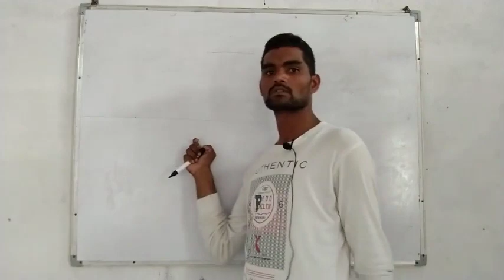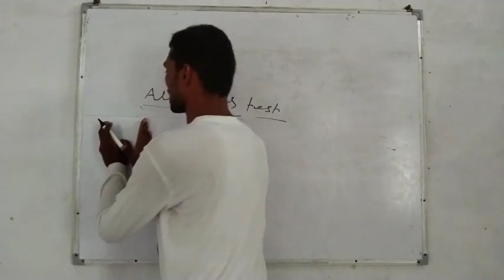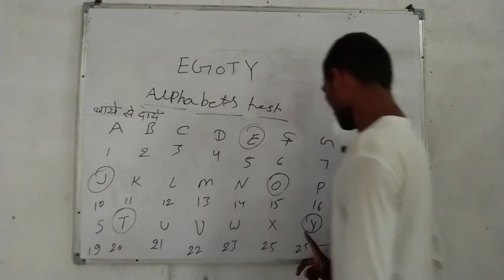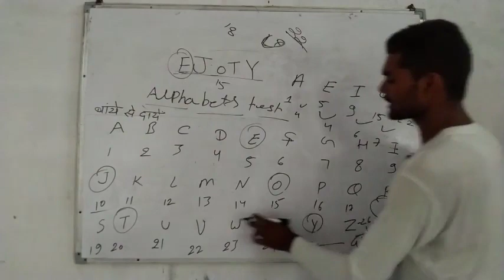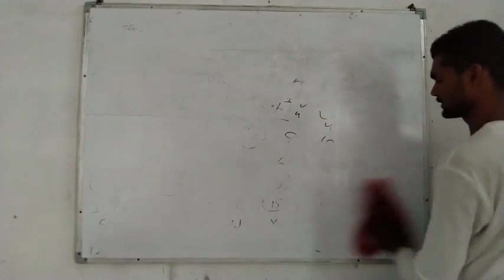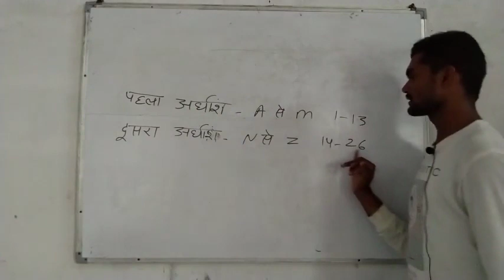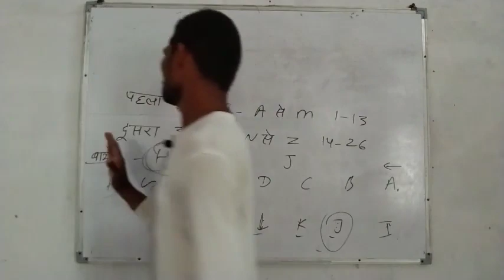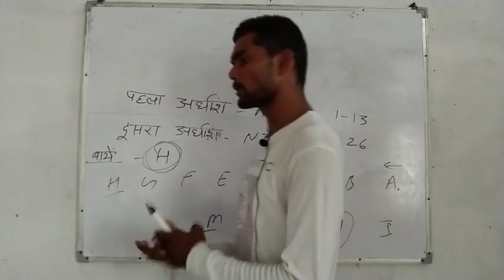REASONING COMPLETE COURSE LECTURE 1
we will be uploading reasoning complete course for free on our youtube channel.